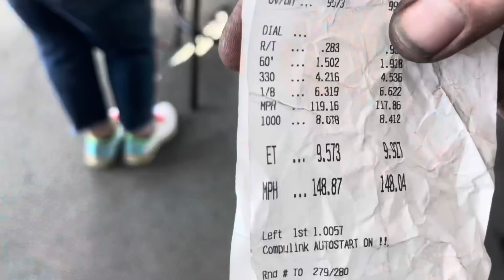Way Too Close to the Wall!! Day 4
HCD Drilling and SealMasters paving equipment ! They helped make my dream a reality!

We make it to Gainsville day 4 of sick week .
Goofys ride is hanging in there ! The freedo civic goes to make 2 passes but get so wild!!

this is the adventure of a lifetime!!

pick up an “I ❤️ PFI “ shirt for the chance to get $1000.00 🤩